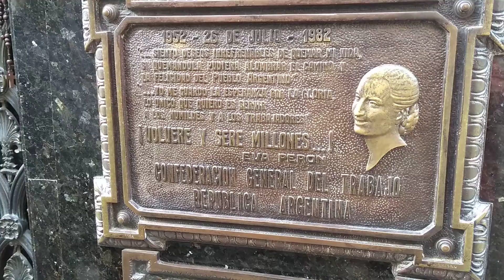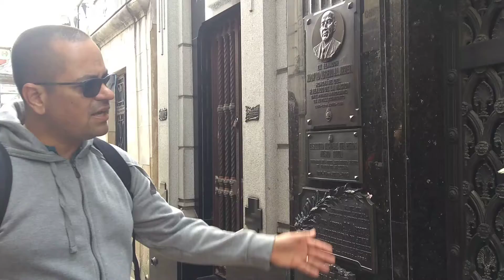Cemitério da Recoleta, Localizado em Buenos Aires, Argentina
Visita ao mais famoso túmulo do cemitério da Recoleta - Buenos Aires.

O cemitério da Recoleta é uma famosa necrópole localizada no bairro homônimo na cidade de Buenos Aires. Os jardins que rodeiam o cemitério constituem uma área de lazer muito popular entre os portenhos, ademais, o distrito da Recoleta é um dos mais nobres da capital argentina